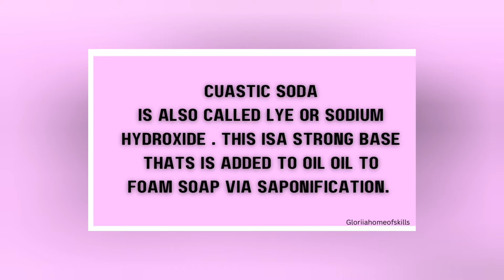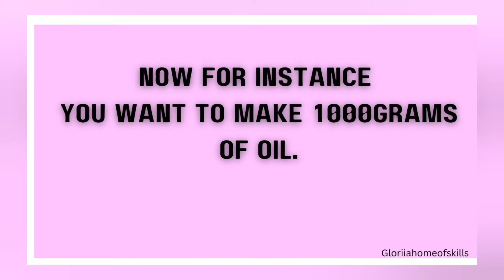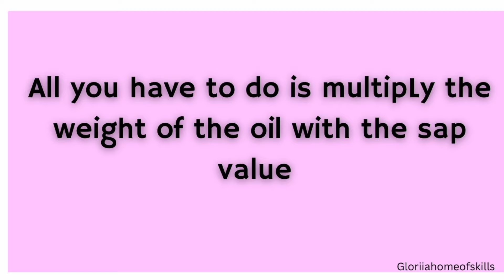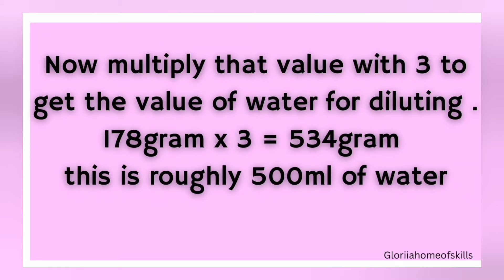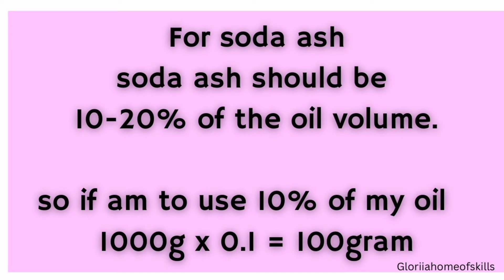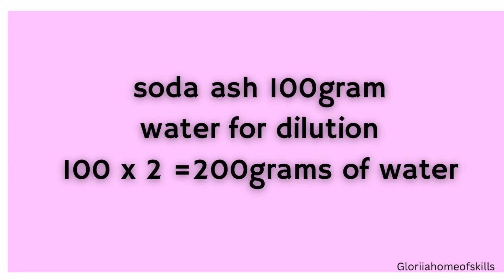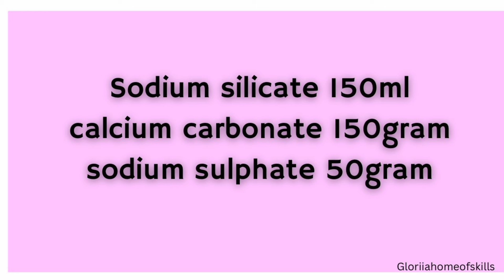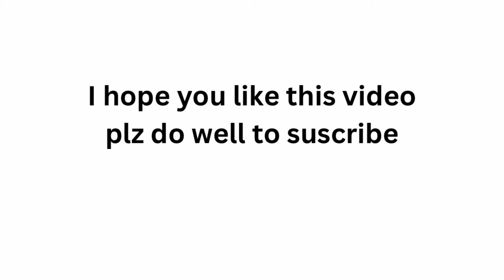HOW TO CALCULATE FOR CUSTIC SODA AND SODA ASH IN LAUNDRY BAR SOAP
This video will  teach you how to calculate caustic soda and soda Ash in laundry bar soap.
Thanks.